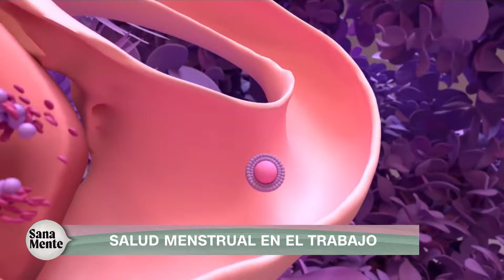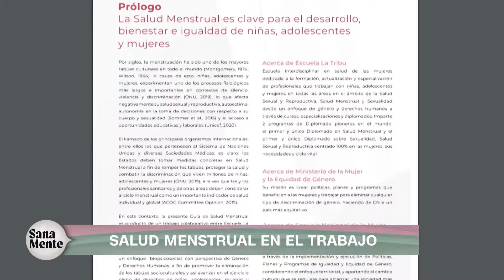¿Por qué se habla poco de la menstruación en el entorno laboral? | Sana Mente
A pesar de ser un aspecto relacionado con la salud, en Sana Mente revisamos que la menstruación todavía es un tema tabú, especialmente en entornos sociales como el laboral.

El Ministerio de la Mujer ha publicado una Guía de Salud Menstrual que ofrece orientación sobre esta materia desde un enfoque biopsicosocial y con perspectiva de género, ya que afecta a mujeres tanto a nivel físico como mental.